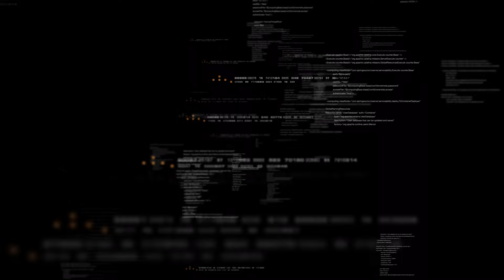【武田邦彦】昔はこの疾患有りませんでした、では何故現在はこんなにいるのかを説明します！